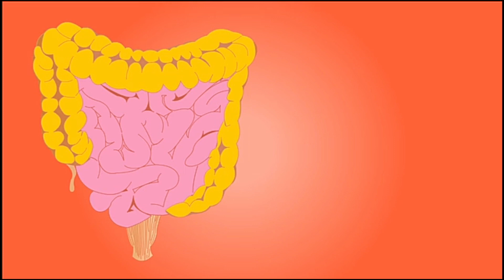पिम्पल्स को जड़ से खत्म करने के घरेलू उपाय | pimples removal on face at home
रात में लगायें सुबह पिंपल,कील मुहासे, झाइयां खत्म | Remove pimples in one day

पिंपल निकलने की समस्या बेहद आम हो गई है। खासकर जिनकी त्वचा ऑयली यानी तैलीय है, उन्हें पिंपल ज्यादा परेशान करते हैं। पिंपल न सिर्फ चेहरे की खूबसूरती को कम करता है, बल्कि कई बार असहनीय दर्द भी देते हैं। ऐसे में लोगों के मन में अक्सर यह सवाल उठता है कि आखिर पिम्पल कैसे हटाएं। इस सवाल का जवाब हम आपको इस विडियो में देंगे। यहां हम पिंपल होने के कारण के साथ ही मुंहासे हटाने के उपाय के बारे में विस्तार से बता रहे हैं। साथ ही पिंपल हटाने के घरेलू उपाय की भी जानकारी देंगे।

अश्वगंधा पाउडर को खरीदने के इस लिंक पर क्लिक करे

Tube Buddy Extension for Better Video Engagement Click This Link to Join

Microphone Use BOYA Wireless Microphone
Boya BYM1 Microphone
Headphones Sennheiser PC 3 Headphone
Logitech H110 Stereo Headset

health tips gyaan,कील मुहासे,Remove pimples in one day,health tips in hindi,homemade solution,skincare tips,get clear skin,pimples ki samsya,acne,pimples,Bar bar pimple kyun hote hain,skin care tips,ghrelu nuskhe,पिम्पल्स को जड़ से खत्म करने के घरेलू उपाय,muhase ka ghrelu ilaj,पिम्पल्स को कैसे हटाये,Remove Pimples Overnight,how to remove pimples from face for men,get rid of pimples fast,get rid of pimples naturally,pimples removal on face at home,झाइयां